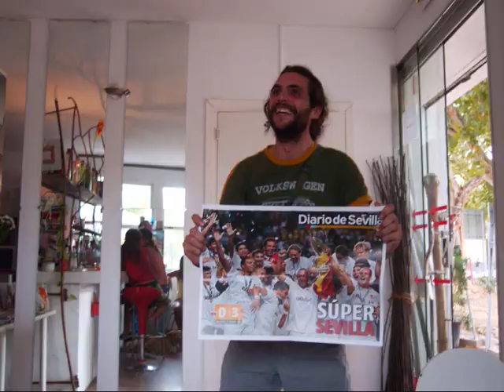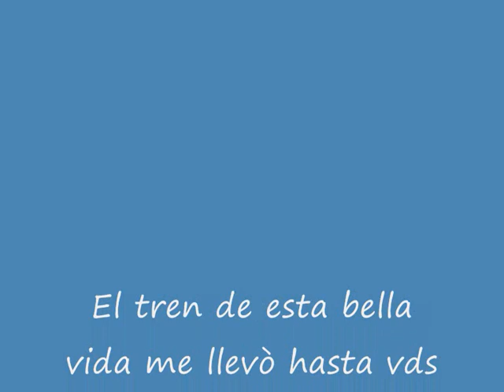guadalquivir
mis amigos de sevilla